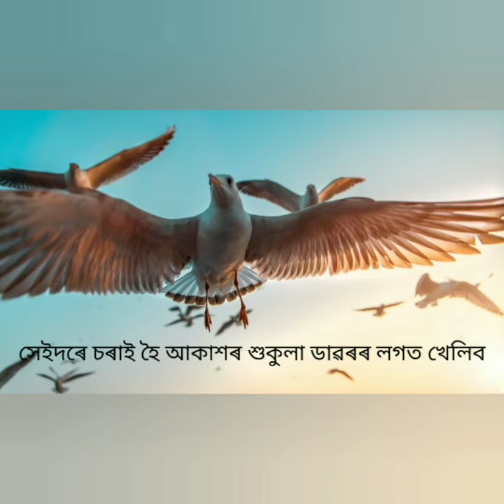কবিতা- চৰাই /ৰচনা-নিশা দেৱী/ কণ্ঠ- মনোৰঞ্জন আমচি